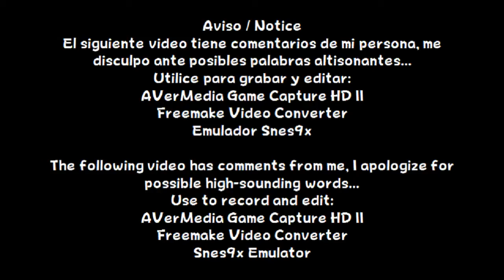Super Mario RPG: Legend of the Seven Stars - Star Piece # 2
Español:
Con la obtención de la primer pieza de la estrella, nos enfrentaremos a Belome, jugaremos al minijuego Midas River, conocemos a Frogfucius y sabremos la verdad (Final feliz), nos encontramos en el camino a Bowser, llegamos a Rose Town y nos adentramos a Forest Maze para rescatar a Geno y nos enfrentamos a Bowyer.

English:
With the obtaining of the first piece of the star, we will face Belome, we will play the minigame Midas River, we know Frogfucius and we will know the truth (Happy ending), we are on the road to Bowser, we arrive at Rose Town and we enter Forest Maze to rescue Geno and we face Bowyer